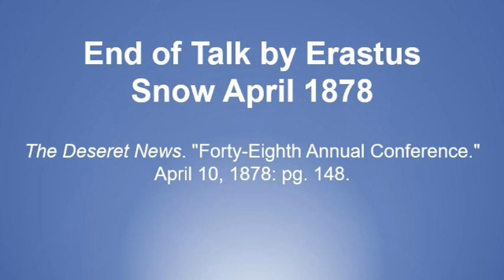Talk by Erastus Snow April 1878 - Godliness is Not a Mystery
Text source: The Deseret News. "Forty-Eighth Annual Conference." April 10, 1878: pg. 148.